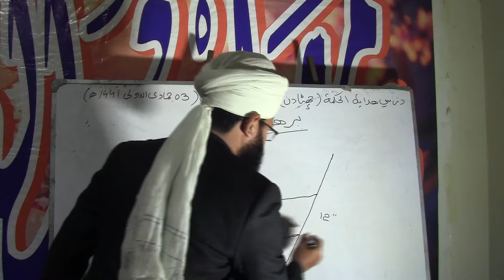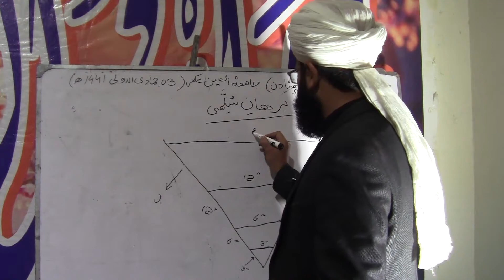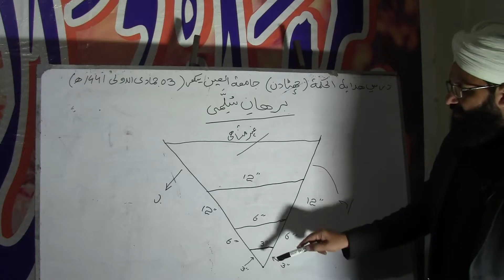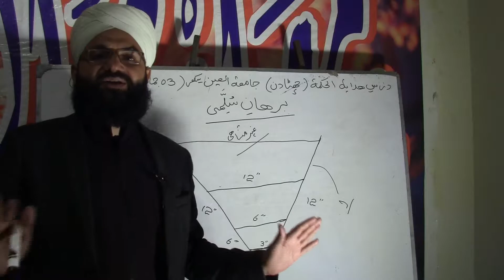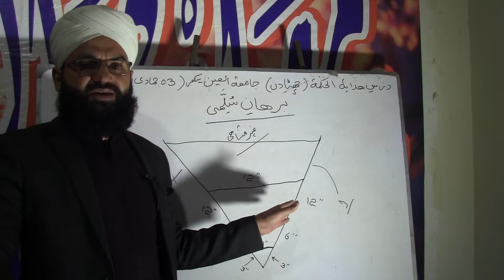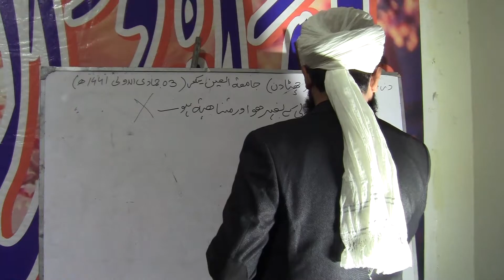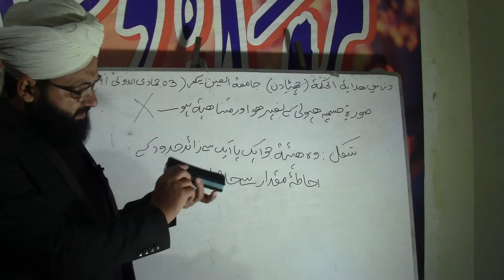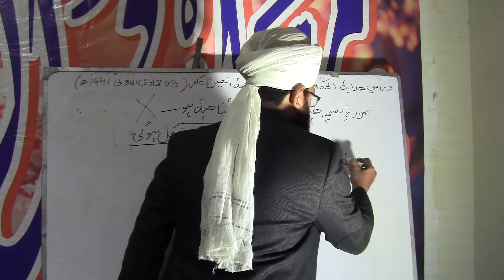درسِ ہدایۃ الحکمۃ "فصل فی ان الصورۃ الجسمیۃ لا تتجرد عن الھیولی"(چھٹا دن/ پانچواں حصہ)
درسِ ہدایۃ الحکمۃ
"فصل فی ان الصورۃ الجسمیۃ لا تتجرد عن الھیولی"
(چھٹا دن/ پانچواں حصہ)
از مفتی محمد چمن زمان نجم القادری
جامعۃ العین ۔ سکھر
Dars e Falsafa ( Hedayat ul HikmaH )
“Fasl fi anna al soorah al jismiyyah laa tatajarradu an Al Hayoola”
6th day 5th part
by Mufti Muhammad Chaman Zaman NajmulQadri
Al Ain Uni Sukkur